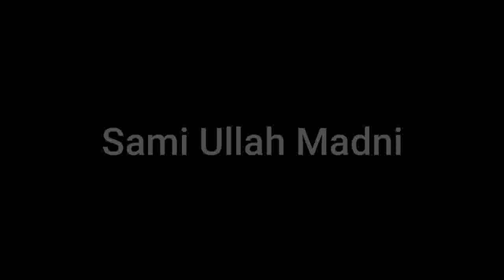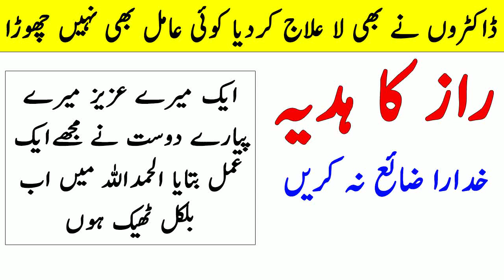jinnat, Bhoot, Preet, Jadu, Taweez, Bas Abhi Se Yeh Parhen By Sami Ullah Madni